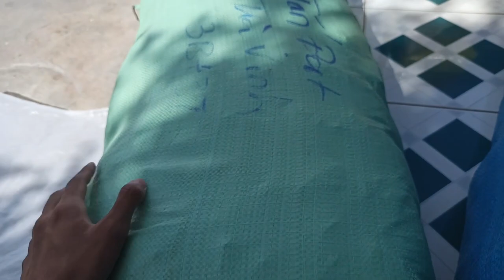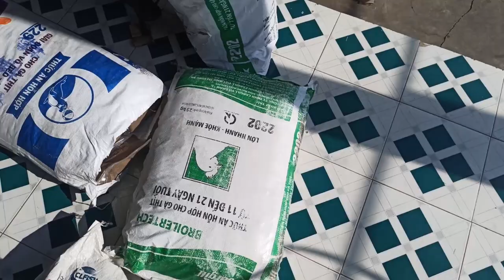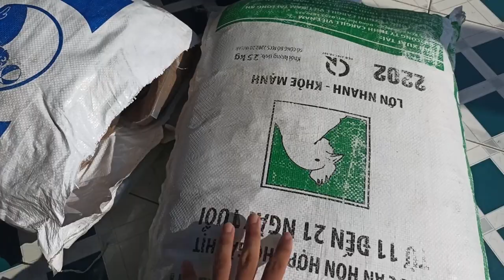REVIEW HÀNG VỀ WHEEL GIÁ RẺ